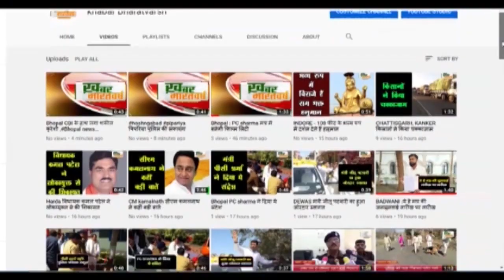सोहागपुर के माछा ग्राम मे अतिथि शिक्षकों के भरोसे चल रहा हाई स्कूल, व समय से नही पहुंच पा रहे शिक्षक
सोहागपुर के माछा ग्राम में अतिथि शिक्षकों के भरोसे चल रहा हाई स्कूल, एवं समय से नहीं पहुंच पा रहे शिक्षक